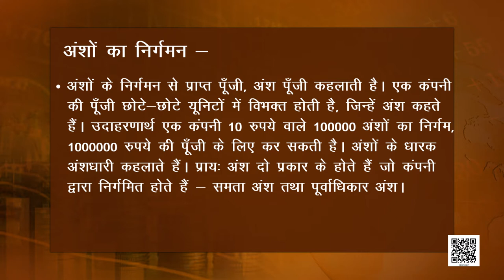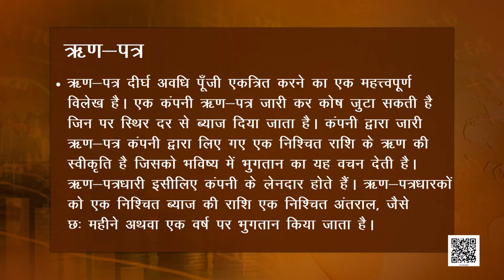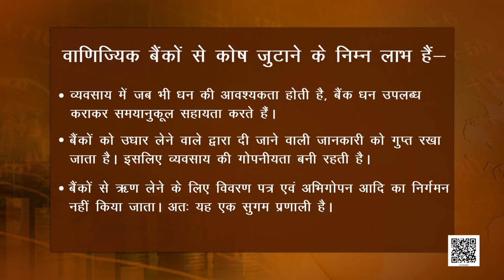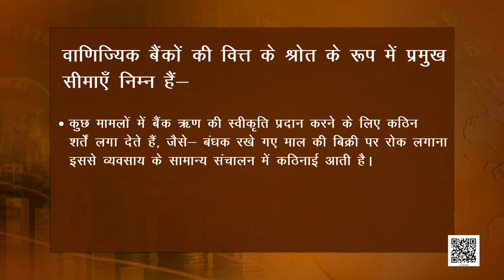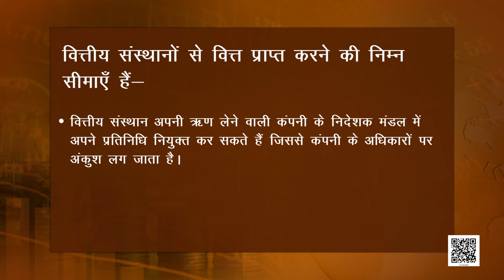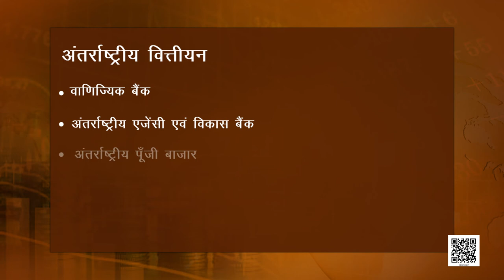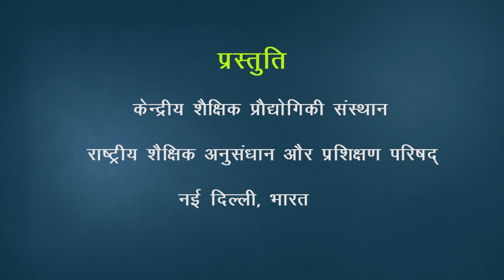कक्षा 11 व्यवसाय अध्ययन chapter 8 - कंपनी निर्माण cbse ncert hindi medium part 2